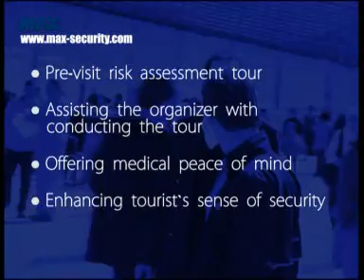Safe Visit to the Middle East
Max Security's Safe Visit service to the Middle East, enables trip organizers to successfully conduct trips with maximum efficiency so that everything runs smoothly and safely while traveling the Middle East